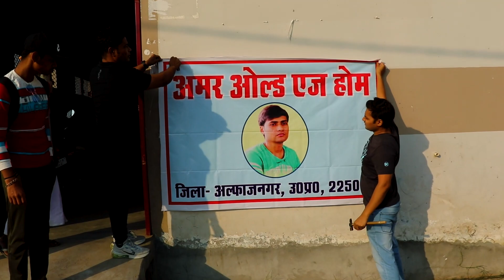How we make a short films ? Sneak Peek | Hausla Behind the scenes | Vlog 87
How we make a short films ? Sneak Peak | Hausla Behind the scenes | Vlog 87
Vlog of my life where usually i shared my morning to evening routine or whatever is happening in my day to day life. I hope you enjoy this video.

Mr. & Mrs. M2R is Indian vlogging channel we pledge to entertain you with people lifestyle, travel, food vlogs and whatever is happening in our daily life.